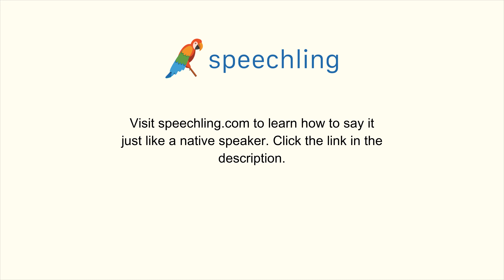"見たことがあります。"の発音の仕方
男性コーチ
見たことがあります。